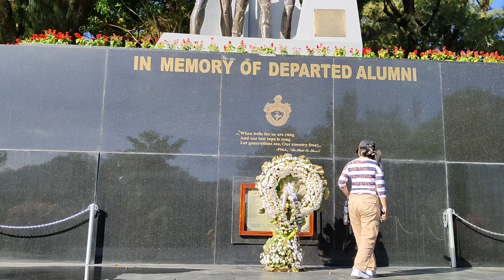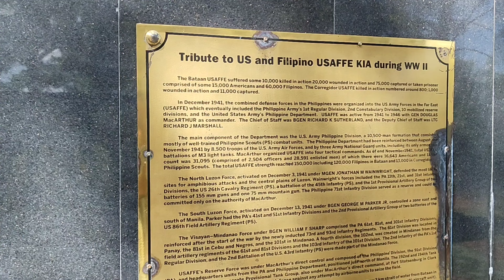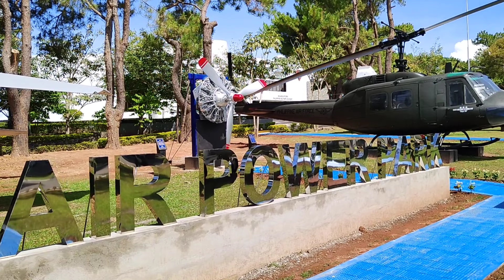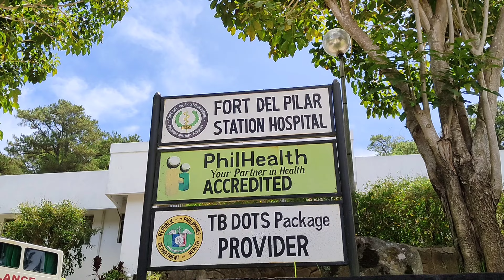Trip to Fort Gen. Gregorio Del Pilar (Home of the Philippine Military Academy in Baguio City )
Fort Gen Gregorio Del Pilar the home of Philippine Military Academy.One of the tourists destination in Baguio City.